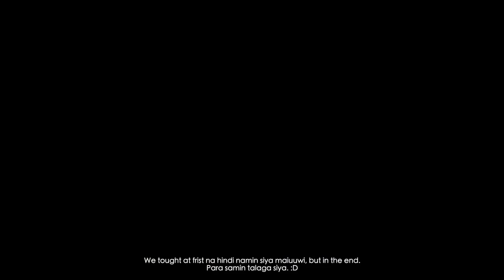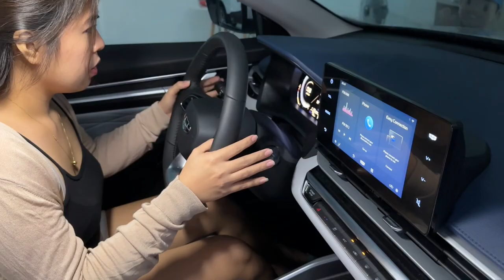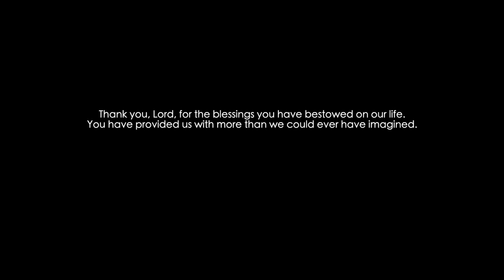VLOG • Buying Our First Car (Geely Emgrand Premium White) 🚗😭